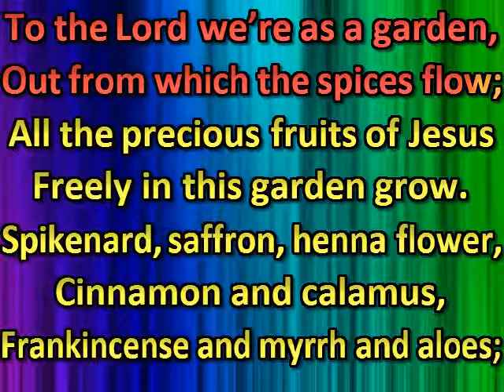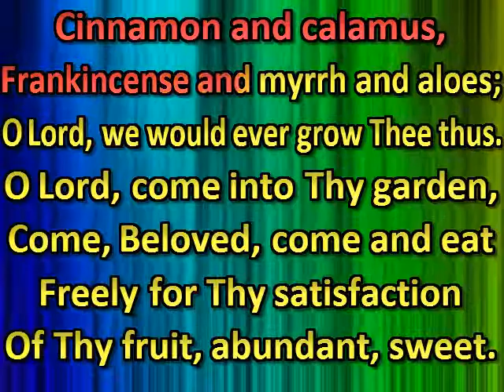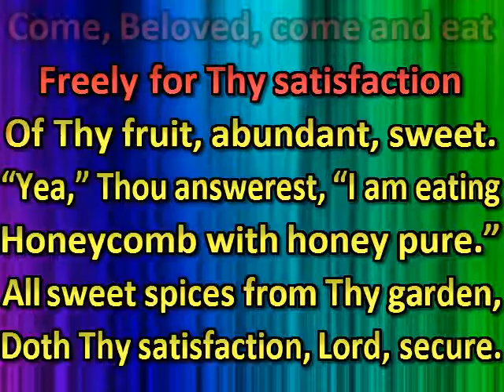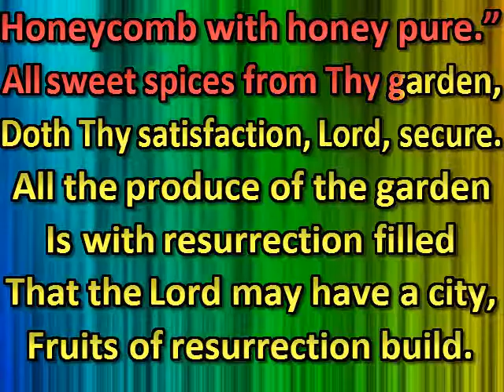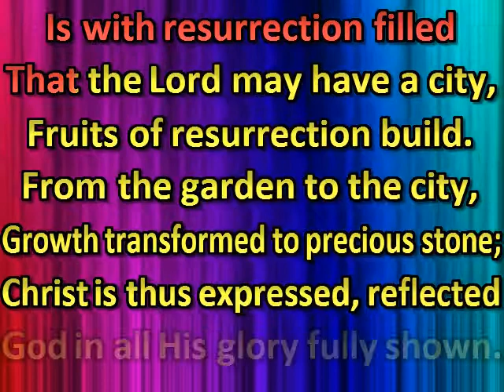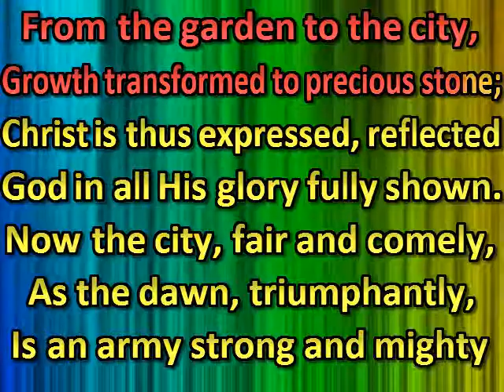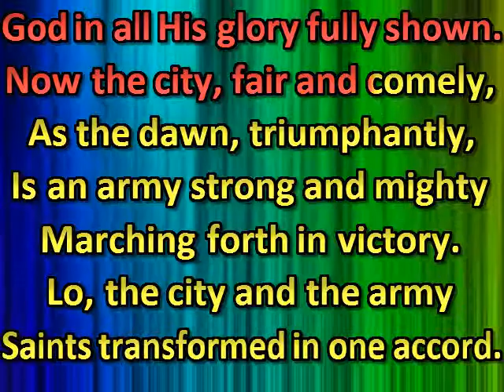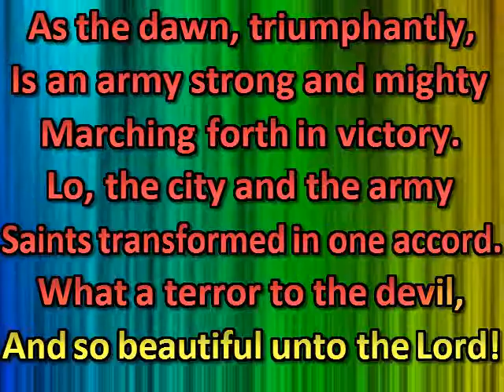To the Lord we’re as a garden